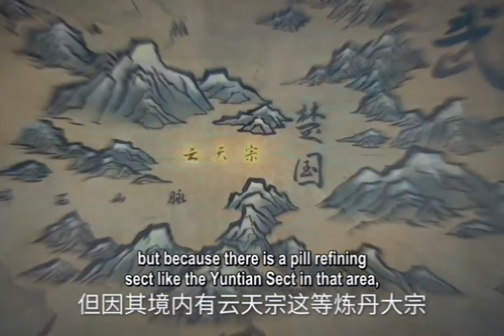Renegade Immortal EP- 226 : Nearing Nirvana Peak